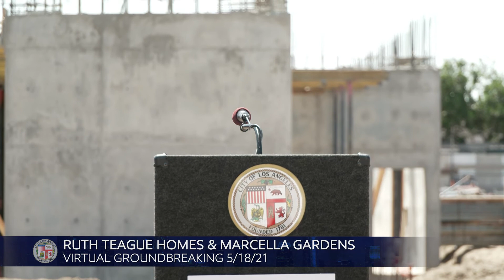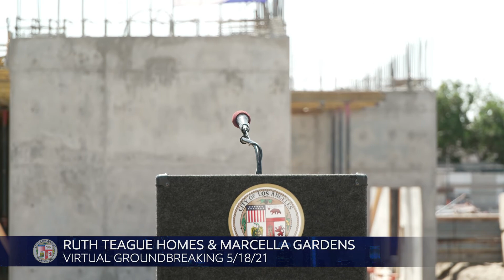Ruth Teague & Marcella Gardens Virtual Groundbreaking 5/18/21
Mayor Garcetti joined Councilmember Curren Price, the Coalition for Responsible Community Development, and special guests for the virtual groundbreaking of the Ruth Teague Homes and Marcella Gardens. Once completed, this will become permanent supportive housing (PSH) in The New 9th.